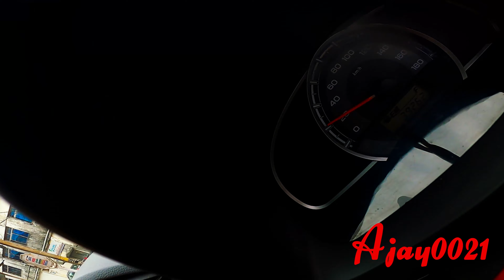Marketing with Shirish Shrivastava (4K)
Featuring: Ajay Kumar Ichagutu &  Shirish Shrivastava
Car: Alto 800 (MS Dhoni version)
Camera: GoPro Hero 8 Black